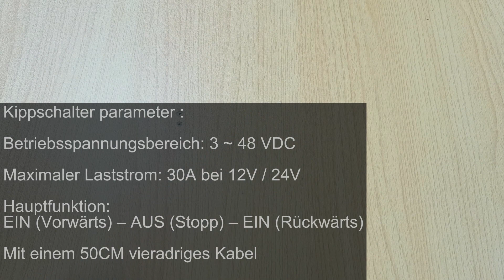So Verwenden Sie die Kippschalter des Elektrozylinder C zu steuern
Linearantriebe die hauptsächlich für Türen, Fenster, Autos, Aufzugsplattformen, Hubtische, Fernsehlifte, Roboter, Schränke, Massagesofas, elektrische Betten, medizinische Stühle und andere elektrische Geräte verwendet werden. Es kann diese Geräte öffnen, schließen, schieben, ziehen, heben und senken.
Wenn Sie einen Linearantrieb an Kippschalter anschließen, können Sie den Linearantrieb mit der Kippschalter zum Ein oder Ausfahren betätigen.

Time Stamps – So Verwenden Sie die Kippschalter des Elektrozylinder C zu steuern
0:06 Anwendungen
1:19 Verdrahtung
1:52 Bedienung